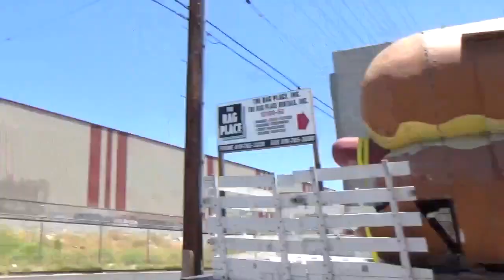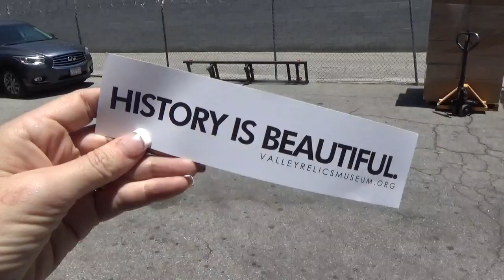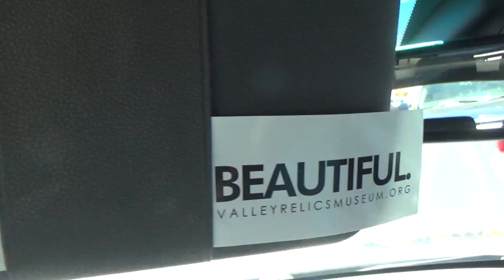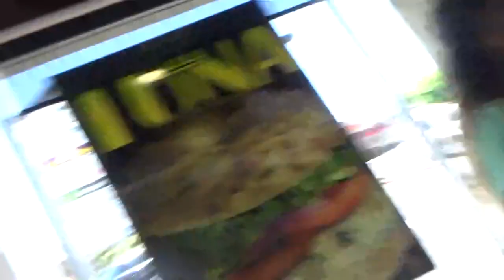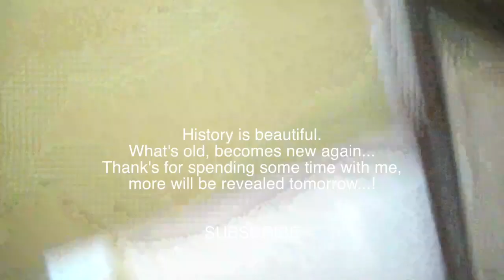How to TAKE CARE OF HISTORY BY PRESERVING HOT DOG STANDS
Iconic LA hot dog stand will have its day at new home in the Valley!  A famous hot dog stand looking like a giant weiner-on-a-bun that left Los Angeles a dozen years ago will soon turn tail and return home.

But Tail o’ the Pup, a walk-up hot dog stand that once wagged its buns before a parade of L.A. motorists, movie audiences, TV appearances and ads won’t be doling out any of its famous all-beef franks.

Instead, the Los Angeles landmark will roll in Thursday from a Lake Elsinore storage yard to a skinless berth at Valley Relics Museum of Chatsworth.

“After years of preservation and storage of the iconic Los Angeles Landmark Tail o’ the Pup, we have found it the perfect home,” said Nicole Miller, whose husband Jay’s family has owned the Pup since the 1970s. “We were in the process of trying to find a new location to reopen it, but couldn’t get an operating permit.

“So we’re glad (museum founder) Tommy Gelinas is willing to take it, restore it, and put it on display.”

The tale of the Tail stretches back to June 1946, when it opened to star-studded searchlights at La Cienega and Beverly boulevards.

• RELATED STORY: Historic Van Nuys hangar from opening scene of ‘Casablanca’ saved — again

The chicken wire and stucco dog measured 18 feet from nose to tail with a line of mustard running across its flip-up service window. It was grafted on to a larger kitchen in back.

Designed by architect Milton Black for the celebrity dance team Veloz and Yolanda, the Tail o’ thePup was built to catch the eye of passing motorists when cars were king.

As such, it’s a rare surviving example of when giant doughnuts, chili bowls and coffee cups dotted Los Angeles curbs from the 1920s to after World War II, architectural experts say.

“The Tail o’ the Pup was clearly among the best known of the ‘programmatic’ buildings — buildings that often looked like products sold inside,” said Cindy Olnick of the Los Angeles Conservancy, a preservation group. “These were buildings as billboards.

“The whole building, besides the sign, was an advertisement.”

In the 1970s, Eddie Blake, who owned several car washes, bought the oversized wienie best known for its Baseball, an all-beef dog lined with mustard, relish and onion.

The stand with the red-and-white, fold-out window awning then fell to his son Dennis, who continued to court such fans as actor Ryan O’Neal and singer Barbra Streisand.

The Pup was closed in 1985 to make way for a luxury hotel, but soon reopened after public howls at a new location on San Vicente Boulevard.

In 2005, a development company announced plans to build condominiums there. And the Tail o’ the Pup, beloved by Angelenos for nearly sixty years, was closed for good.

The old dog was carted to a storage yard in Torrance, and in 2006 was named a Los Angeles cultural landmark. The elder Blake died earlier this year; his son Dennis passed away in 2013.

The Pup then fell into the hands of Eddie Blake’s grandson, Jay Miller, and his wife Nicole. Each hoped to groom the historic stand for a new location.

A few years ago they were on the 405 Freeway bound for Las Vegas with the Tail in tow — headed for a reality TV makeover paid for by “American Restoration.” But then producers called to say the show was canceled.

And the famous L.A. stand went on to obscurity in Lake Elsinore.

“It’s an amazing history,” Nicole Miller said. “We’re sad to see it go. But it’s sat in the storage yard too long. If we can’t use it as part of a future restaurant, at least it can be part of a museum.”

Gelinas, who recently agreed to save and preserve a historic hangar facade seen in the classic film “Casablanca,” aims to fully restore the Pup for hot dog posterity.

L.A’s most famous hot dog is expected to arrive at 3 p.m. Thursday for a public welcome at his Print Lab at 13212 Raymer St. in North Hollywood.

From there, he said it will be fully restored and displayed alongside San Fernando Valley keepsakes and signs at a new Valley Relics Museum planned within the next year somewhere near Van Nuys Airport.

“I’m super excited about saving another piece of history,” Gelinas said. “This is an iconic facade — and was (itself) a celebrity. We’re glad to get it back to Los Angeles.

“We had hoped that it would go (back) to downtown L.A., where it’s from. To serve hot dogs once again,” he said.

I’m a furry mom, no not that weird furry but dog kind of mom,
and I’m also wife to an amazing guy, and I’m vegetarian.

I'm Amber Dawn Lee
And always shall be.
A Freebird because
You give me wings
…when you
Together we can fly.